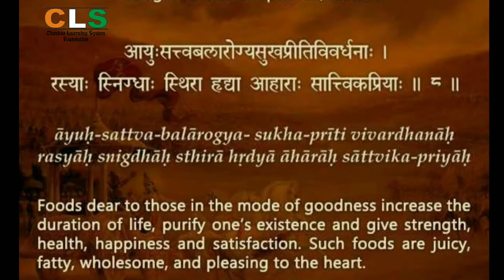Sri Mad Bhagwat Geeta Chapter - 17.8